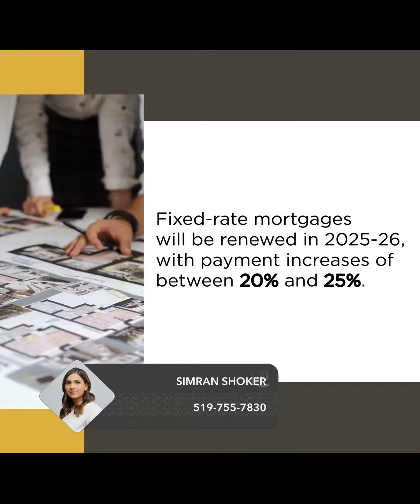Mortgage Borrowers’ Payments Will Increase